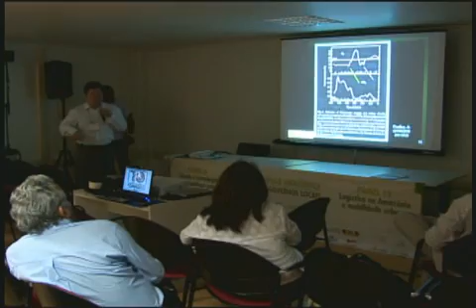Carta de Manaus- documento propõe incluir a conservação da Amazônia na Reunião do Clima, e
Na Carta de Manaus, documento que resultou da Cúpula Amazônica de Governos Locais está a proposta das lideranças políticas da Amazônia: incluir o chamado REED - Redução de Emissões Decorrentes de Desmatamento e Degradação - no futuro protocolo do clima. A